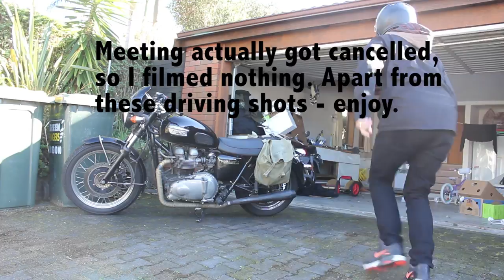TRYING TO BE FAMOUS - Vlog 014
Oh and hit that little 'alarm bell' thing up the top too - will keep you posted on when I post stuff.

Our DOCUMENTARY - follows me on my journey to impress my kids and become New Zealand’s best Gumboot Thrower -

MUISC IN THIS VLOG THING:
• Kontekst - 32 Bars Freestyle Beat #4.2
•  Joakim Karud - Boost
•  Vexento - Crystal Child